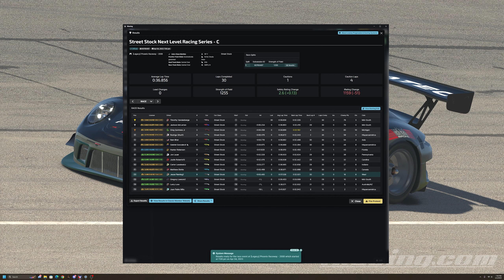iRacing - Fanatec Street Stock - Phoenix International Raceway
Check out some of our Playlists for more awesome content!!

Office Wishlist

Channel Milestones
SUBS
1000 - ???
900 - March 12, 2023 ⭐
800 - January 23, 2023 ⭐
700 - December 04, 2022 ⭐
600 - October 20, 2022 ⭐
500 - September 26, 2022 ⭐
400 - August 22, 2022 ⭐
300 - June 14,2022 ⭐
200 - March 30, 2022 ⭐
100 - December 19, 2021 ⭐
50 - August 23, 2020 ⭐

VIEWS
125000 - March 21, 2022 ⭐
100000 - December 27, 2022 ⭐
90000 - November 10, 2022 ⭐
80000 - October 22, 2022 ⭐
70000 - October 12, 2022 ⭐
60000 - September 6, 2022 ⭐
50000 - August 3, 2022 ⭐
40000 - June 10, 2022 ⭐
30000 - April 19, 2022 ⭐
20000 - February 22, 2022⭐
10000 - December 26, 2021 ⭐